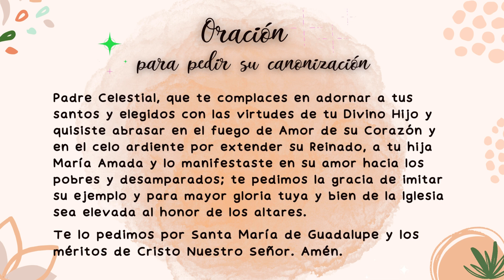02 – Serie Testimonios Virtudes SD María Amada del Niño Jesús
En esta serie de videos compartiremos testimonios sobre las virtudes que sobresalieron en vida de la Sierva de Dios Madre María Amada del Niño Jesús. Son relatos espontáneos de Hermanas MSCGpe que convivieron con ella y que han dejado huella en sus vidas.

Al compartir estas experiencias deseamos que conozcas más el ejemplo de vida de la Sierva de Dios, de manera que sea un aliciente para que vivas tu entrega a la Voluntad de Dios, sin importar el estado de vida que tengas, sabiendo que la vocación a la santidad es para todos.

Esta ocasión tenemos el testimonio de la Hna. Elva García García, MSCGpe, no comparte algunas de sus muchas experiencias.